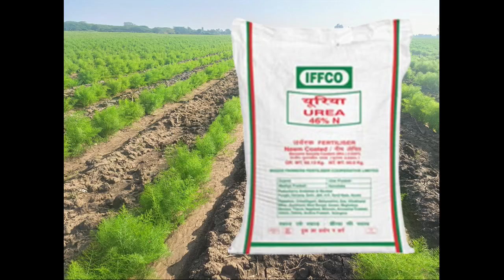વરિયાળીનું ઉત્પાદન કેમ વધારવું? વરિયાળીમાં પાળા બાંધતી વખતે ક્યું ખાતર આપવું